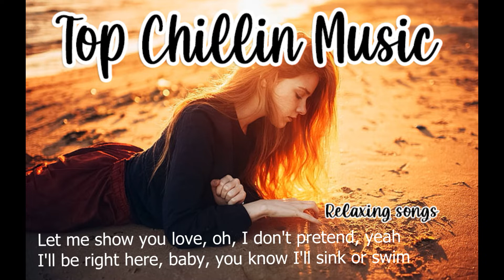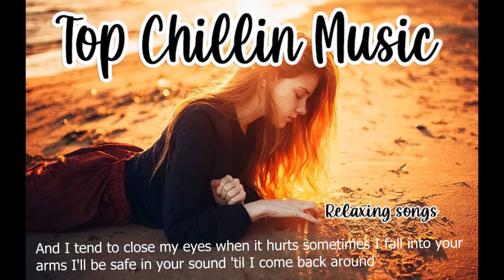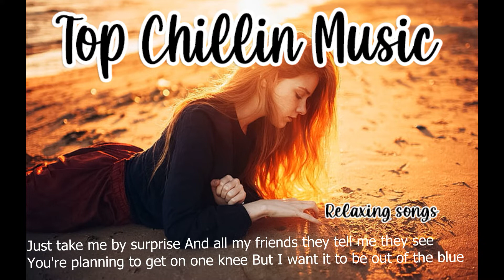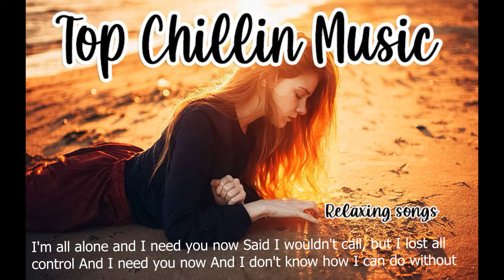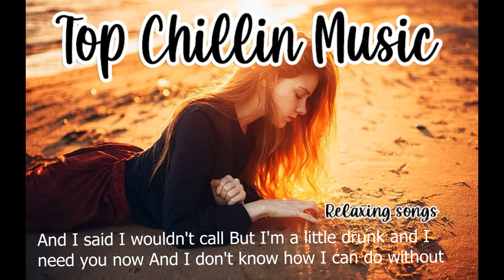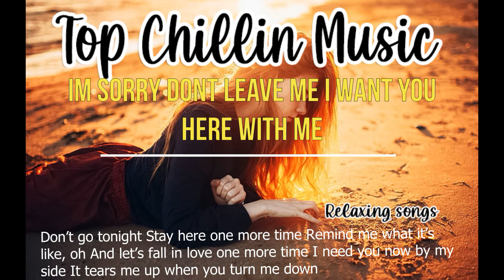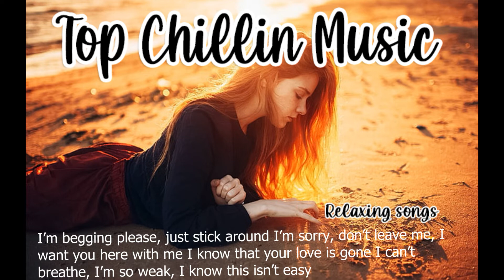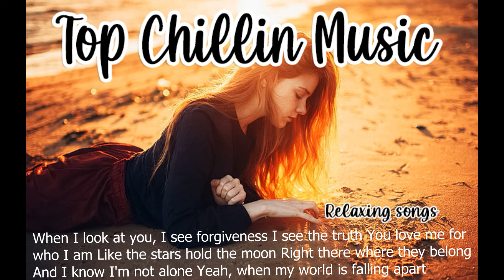BOOST YOUR MOOD - PLAYLIST FOR STUDY, RELAX , TRAVEL AND WORKING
CHILL SONGS TO BOOST YOUR MOOD !_! PLAYLIST FOR STUDY, RELAX, WORKING AND TRAVEL';'